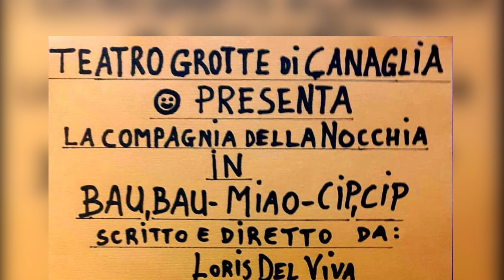Bau Bau, Miao, Cip Cip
Cinque animali domestici, due cani, un gatto e due canarini, raccontano, in maniera leggera e ironica, il  dramma vissuto a causa delle leggi razziali volute da Hitler e Mussolini. Rivivendo la propria morte, raccontano anche quella delle famiglie ebree in cui vivevano. Nell'attesa che alla fine dei tempi, tutti possano felicemente riunirsi, Noè ha cura di loro, amandoli e coccolandoli.
Rappresentazione teatrale fatta nell'ambito delle iniziative che si svolgono alle Grotte di Canaglia, prodotte da Giancarlo De Noia.
6 ottobre 2019